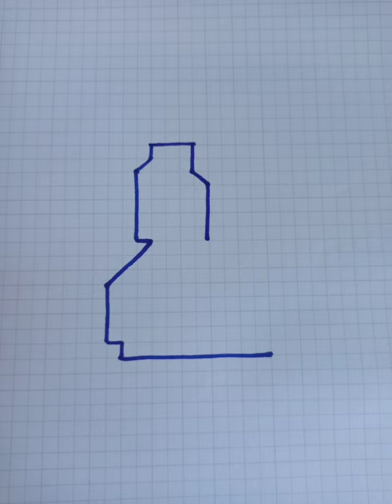Çok Kolay Kareli Kağıda 2 Köpek 🐕 Çizimi-Very Easy Drawing 2 Dogs on Checkered Paper 🐕